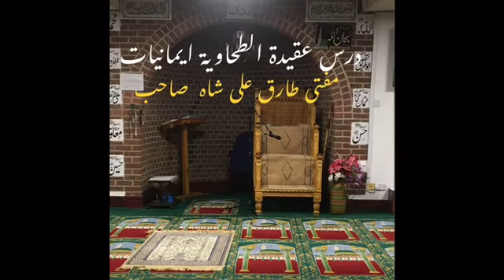درس عقیدۃ الطحاویۃ ایمانیات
مفتی طارق علی شاہ